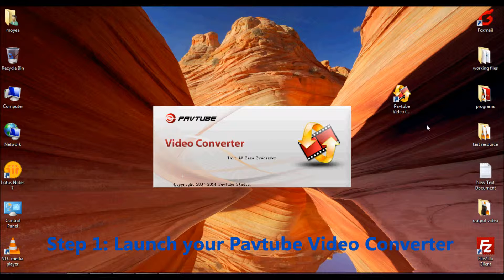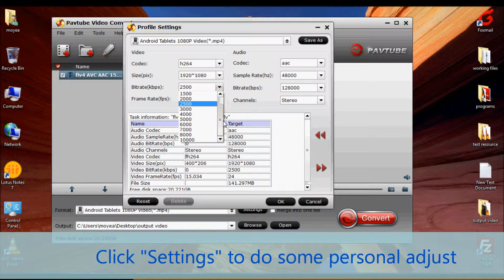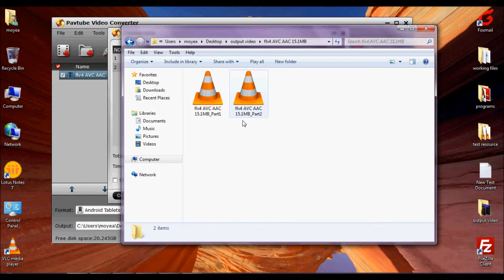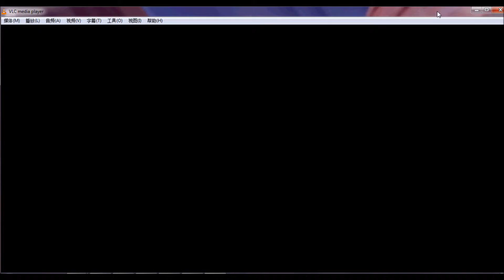Play YouTube Videos on Android Devices Online & Offline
Where do you watch YouTube videos? At home or in your company? What device do you use to play YouTube videos? Mac, PC or game consoles? How to access YouTube videos whenever you want to watch and wherever you go? If you’re an Android user, things can go perfect when you wish to play a YouTube video! This article presents you how to watch YouTube videos online and offline.